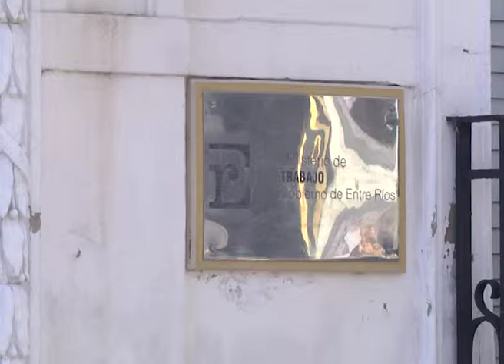OSCAR MUNTES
DESDE ATE, EN TANTO, OSCAR MUNTES, TAMBIÉN REFIRIÓ QUE EL OFRECIMIENTO SALARIAL FUE "TOTALMENTE INSUFICIENTE".
"YA EL GOBERNADOR HABÍA DICHO QUE EL 10% SE IBA A LIQUIDAR EN MARZO", COMENTÓ, AL INDICAR QUE EN PLENARIO DE DELEGADOS SE COMUNICARÁ CÓMO SE TRANSITA LA PARITARIA. "ESTAMOS LEJOS DE LO QUE PLANTEAMOS: EL RECUPERAR EL PODER ADQUISITIVO DE 2018 PARA PROYECTAR 2019", ADVIRTIÓ EL SECRETARIO GENERAL DE ATE. "NECESITAMOS TENER PROPUESTAS", SENTENCIÓ.